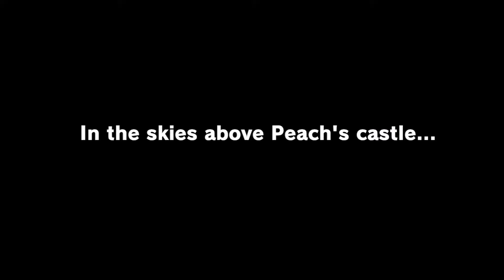Super Mario Odyssey - The First Hour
Ganja Baabe gaming plays the first hour of Super Mario Odyssey

This stream wasn't a planned part  of the first hour series so the last couple of minutes was just Mario standing around being cold.